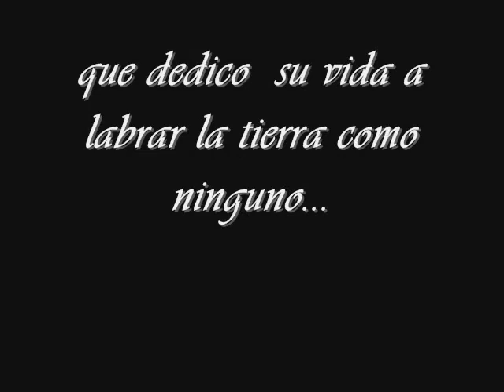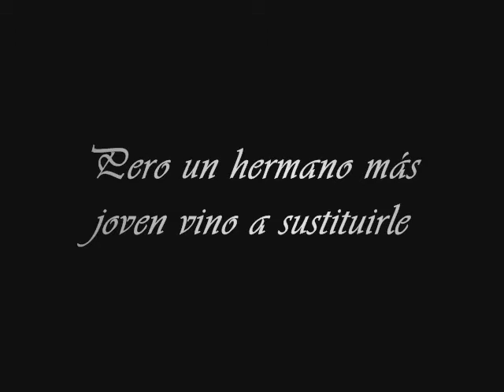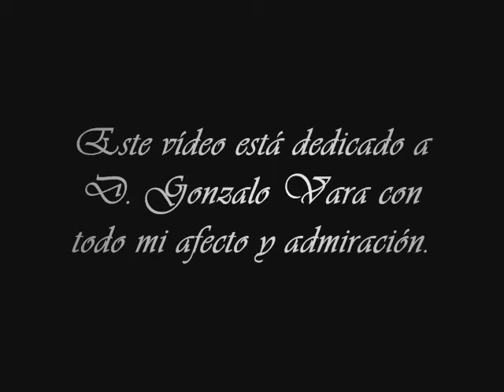URSUS CASARRUBUELOS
Descripción